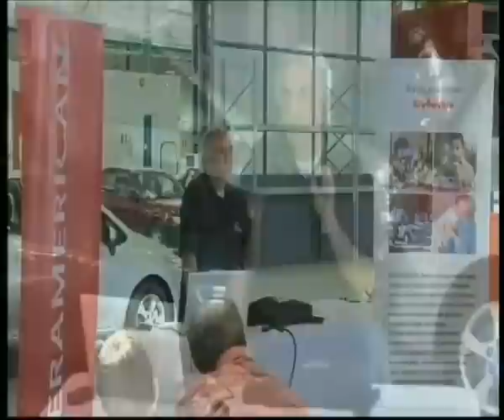Παραβίαση του κόκκινου σηματοδότη και οι σύνεπειες.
Απόσπασμα από την εκδήλωση της Interamerican που πραγματοποιήθηκε σε συνεργασία με τον Τάσο '' Ιαβέρη '' Μαρκουΐζο στις 27 Απριλίου 2013, με θέμα την '' Οδική Συμπεριφορά ''.